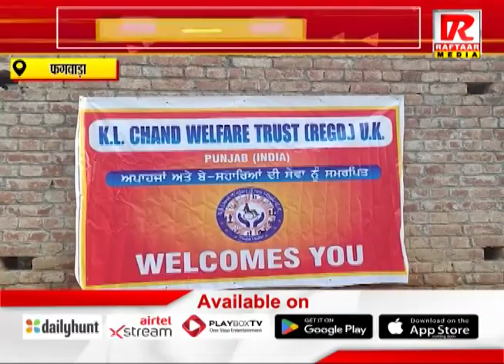फगवाड़ा : वैल्फेयर ट्रस्ट ने मैगा प्रोजैक्ट के तहत पांच दिव्यांगों को भेंट की व्हील चेयर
Raftaar Media